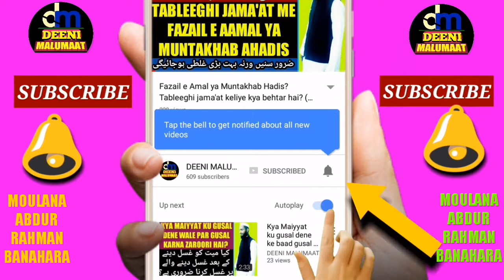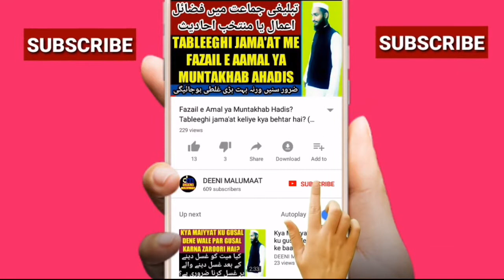Ghusal ka tariqa | Nahane ka tarika | Gusal ka sunnat tareeqa | غسل کا مکمل سنت طریقہ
Is video mein gusal karne ka yani nahane ka mukammal islami tareeqah bataya gaya hai yani gusal ka sunnat tariqa bataya gaya hai or bahut aasaan alfaaz mein mukhtasar bataya gaya hai par itna bataya gaya hai ke jisse aap sunnat ke mutabiq gusal kar sakte hain,

Channel by

نمبر :- ٠٨٩٠٨٩٣٩٣٤٣

          دیوبند دیوبند